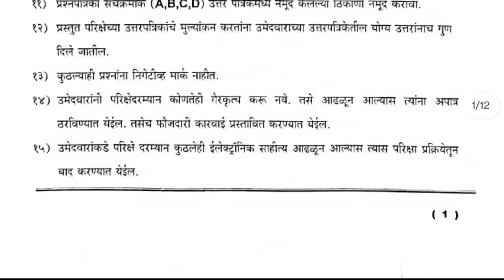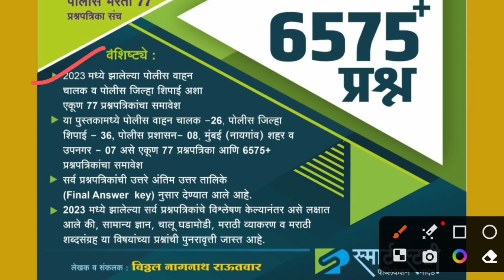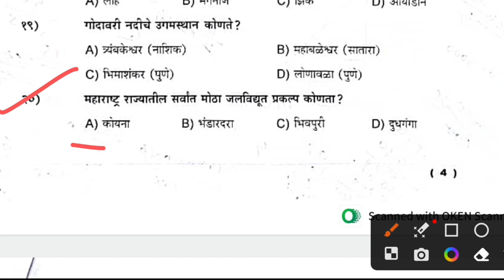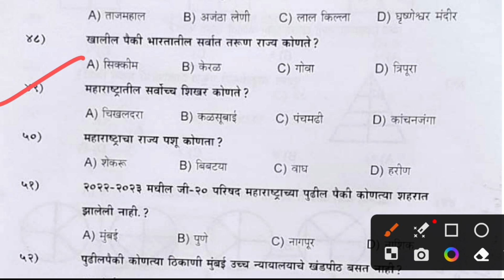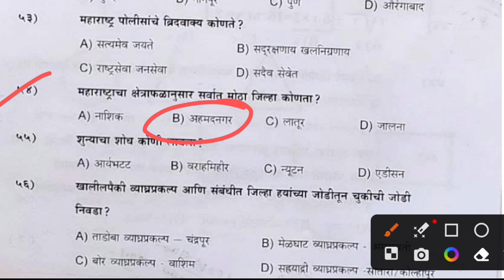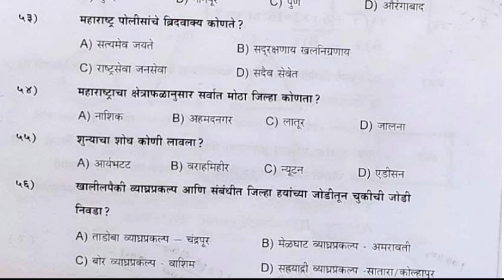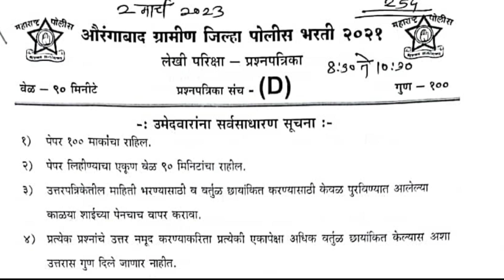औरंगाबाद ग्रामीण पोलीस भरती पेपर 2023 | Aurangabad gramin police bharti question paper gk answer key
औरंगाबाद ग्रामीण पोलीस भरती पेपर 2023 | Aurangabad gramin police bharti question paper answer 2023